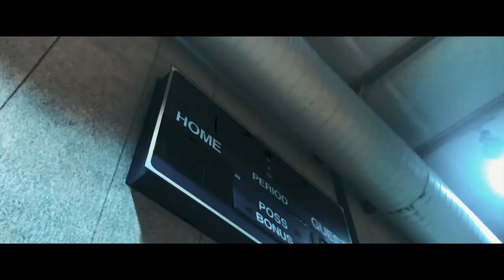J'Quan Brown The Journee- Episode 2